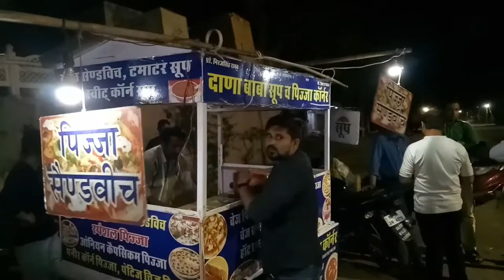शुरू हुआ सुहाना सफर।। Beawar second vlog।।2018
गर्मी के सीजन की पहली बारिश और पार्श्वनाथ के सामने का पिज़्ज़ा।
दोस्तो में अजमेर जिले के ब्यावर शहर का रहने वाला हु।
आपको मेरे चेनल पर कॉमेडी वीडियो राजस्थानी शादी ब्याह के डांस ओर राजस्थानी कॉमेडी देखने को मिलेगी।
कॉलेज और स्कूल डांस की वीडियो भी देखने को मिलेगी
ओर इस चैनल पर अलग अलग जगहों के नजारे देखने को मिलेंगे।
दोस्तो इस चैनल के अंदर आपको comedy news Funny masti dancing video
देखने तो मिलेगी।
Thanks Friends.